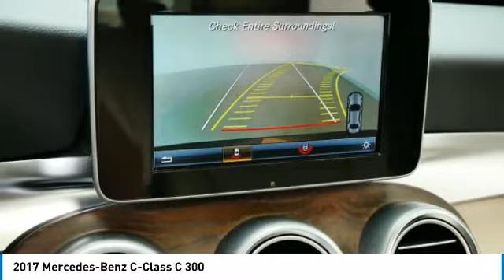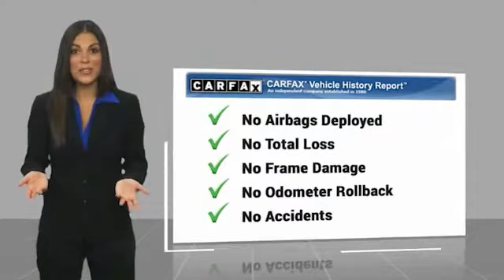2017 Mercedes-Benz C-Class C 300 Minnetonka Minneapolis Wayzata,MN 26853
Sears Imports
13500 Wayzata Blvd

** MERCEDES-BENZ CERTIFIED PRE OWNED **, Blind Spot Assist, Exterior Parking Camera Rear, Heated Front Seats, Heated Steering Wheel, KEYLESS GO, MB-Tex Upholstery, Panorama Sunroof, PARKTRONIC w/Active Parking Assist, Premium 1 Package, SiriusXM Satellite Radio, Split folding rear seat, Wheels: 18 Split 5-Spoke. Recent Arrival! Priced below KBB Fair Purchase Price! Clean CARFAX. 24/31 City/Highway MPG Certified.brbrMercedes-Benz Certified Pre-Owned Details:brbr  * Vehicle Historybr  * Limited Warranty: 12 Month/Unlimited Mile beginning after new car warranty expires or from certified purchase datebr  * Includes Trip Interruption Reimbursement and 7 days/500 miles Exchange Privilegebr  * Transferable Warrantybr  * Warranty Deductible: $0br  * Roadside Assistancebr  * 165 Point InspectionbrbrbrCARFAX One-Owner. 2017 Mercedes-Benz C-Class C 300 4MATIC